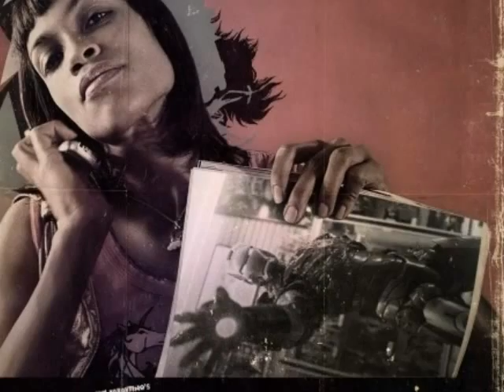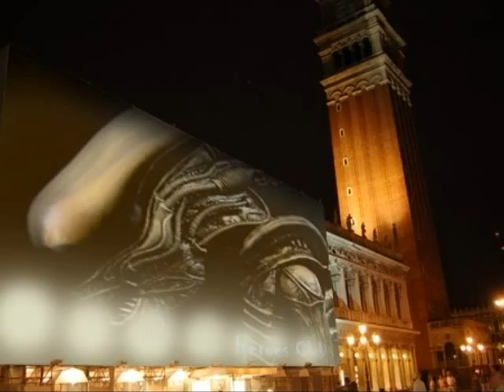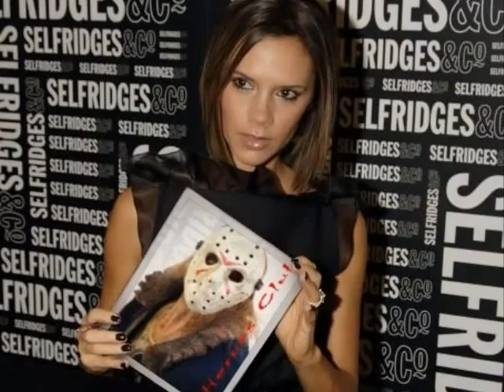Heroes Club The Art Of Toys opening EX